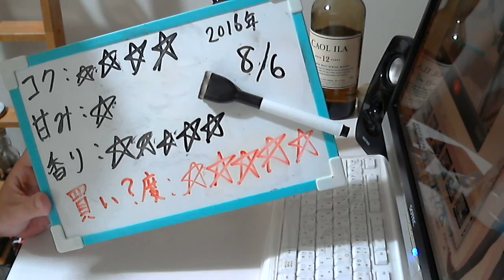酒好きな新潟人の飲酒動画 part1152 箕面W-IPA 【生ビール】